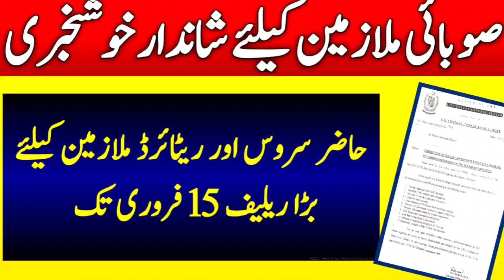Good News for present Govt Employees and Retired Government Servants l Notification by Finance l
Breaking News
❤️ My Facebook page (Pak Employees).